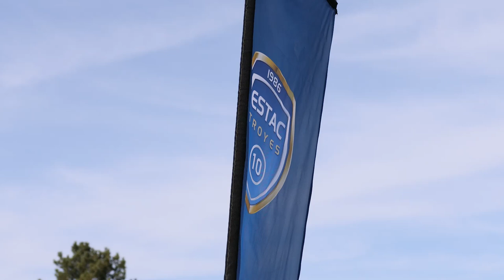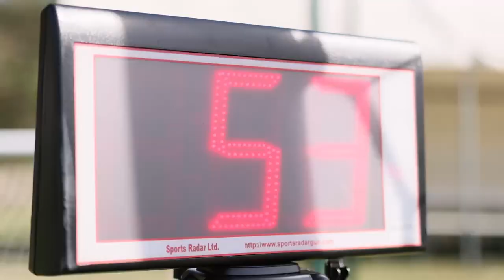Première étape de l'ESTAC TOUR 2023 au complexe Henri-Terré ⚽️🏟